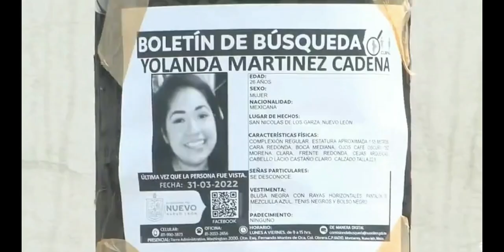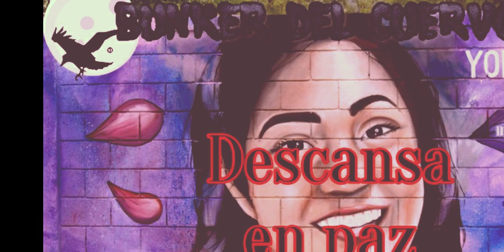FLASH INFORMATIVO encuentran cu3rpo de YOLANDA MARTÍNEZ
⚙️ ⚙️ ⚙️🪟🪟  Don Gerardo hospitalizado, su estado es precario, su presión es inestable. 🪟🪟⚙️ ⚙️ ⚙️ 👇

Canal Esotérico...